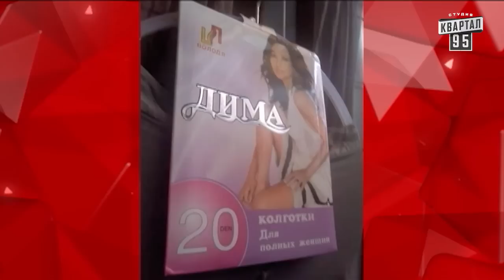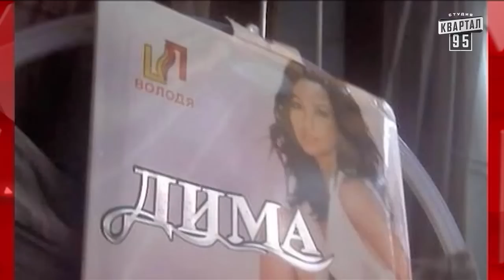Чисто News|выпуск 115 от 4-го февраля 2015|метро на Троещине|Путин, НАТО и звонок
На пост президента Польши претендует транссексуал,
Путин уничтожит НАТО одним телефонным звонком,
Компенсация депутатам Украины,
Рот народа - Жека о метро на Троещине
Новости Крыма
Украина движется в сторону Европы, медленно и уверенно,
Криминальные новости. Контент перероблений для міжнародного використання